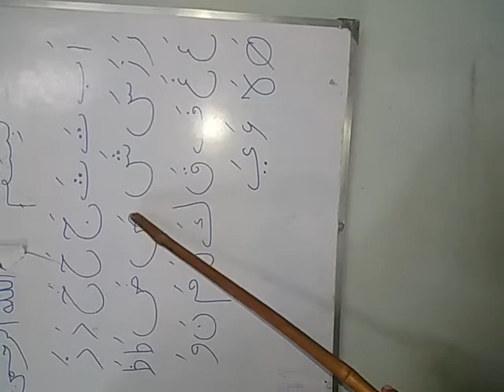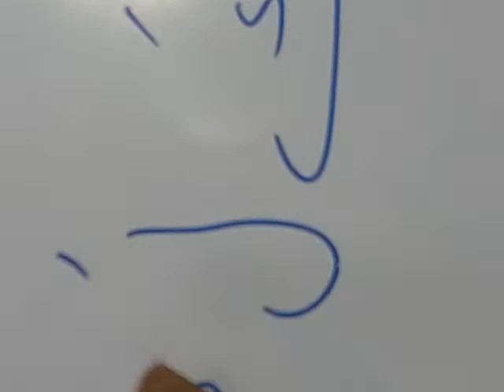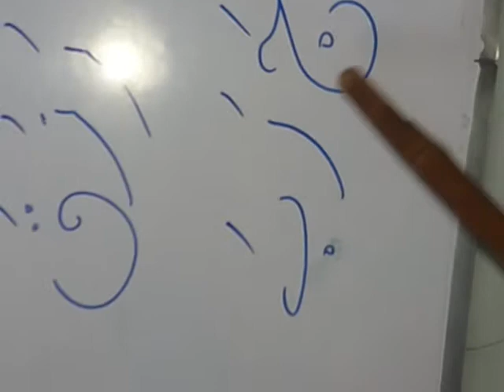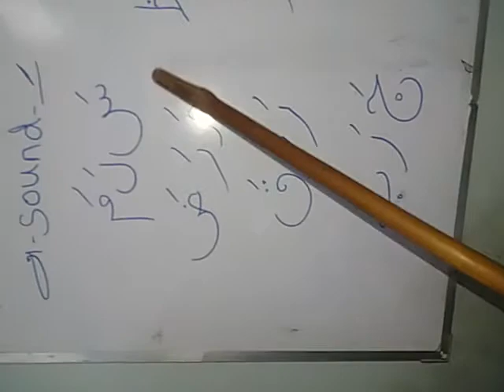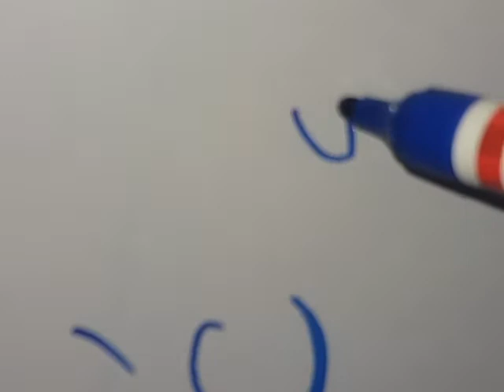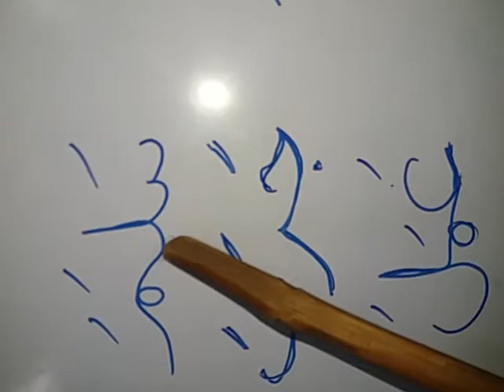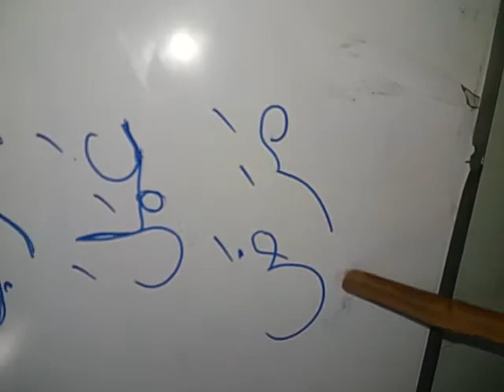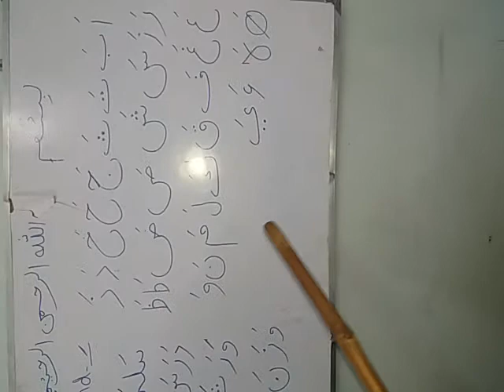Rahmaniya Arabic class 3